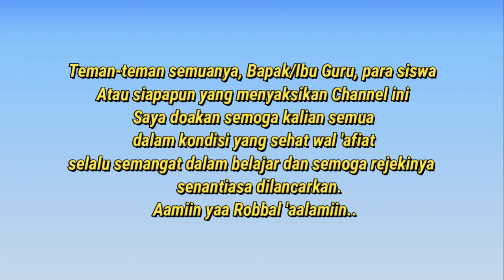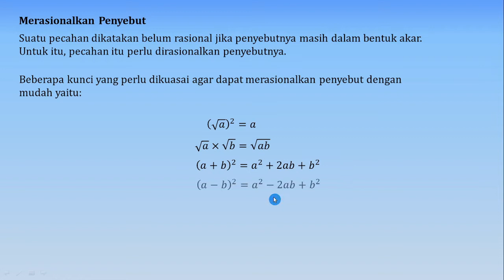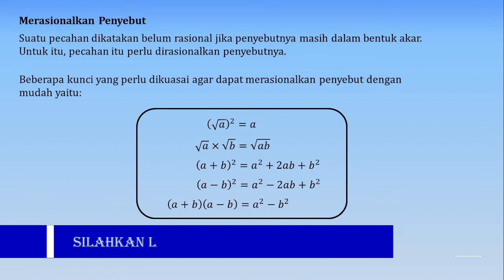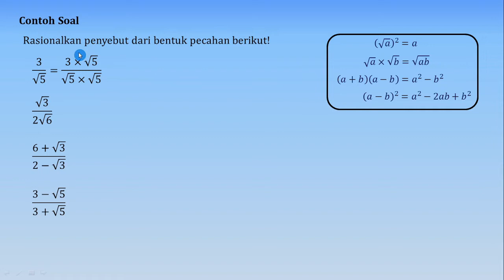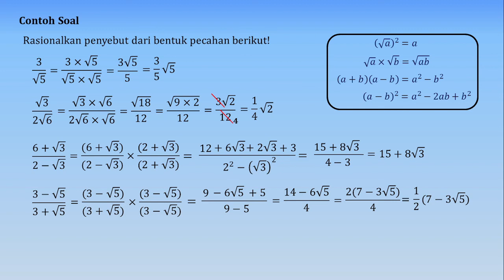CARA MUDAH!!! MERASIONALKAN PENYEBUT DALAM BENTUK AKAR | MATEMATIKA SMP/MTs KELAS 9 | PERSIAPAN PAS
Siswa-siswi kelas 9 SMP di manapun berada, di video ini saya berikan penjelasan dan contoh soal tentang merasionalkan penyebut dalam bentuk akar. Semoga bermanfaat ya..